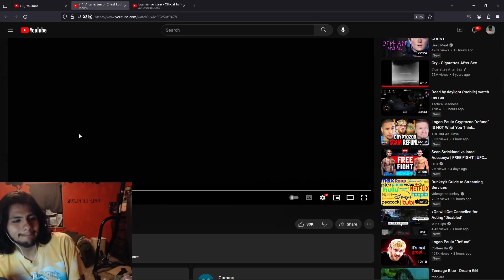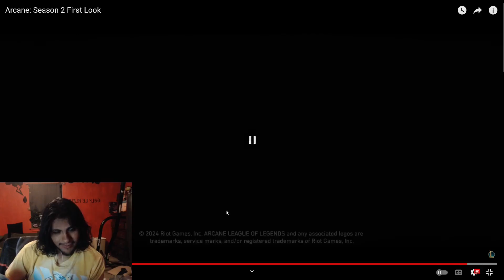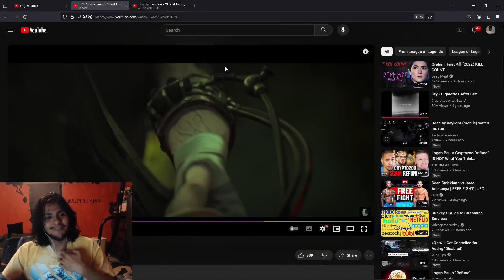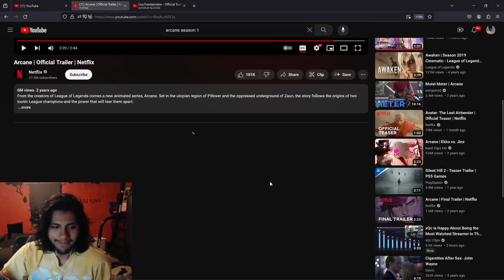Pinkweenie Reacts to Arcane: Season 2 First Look